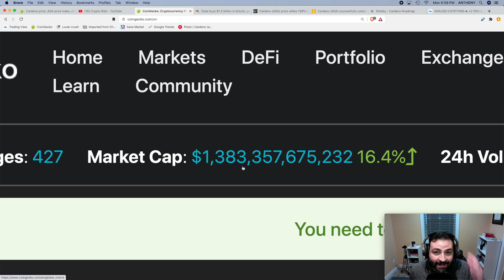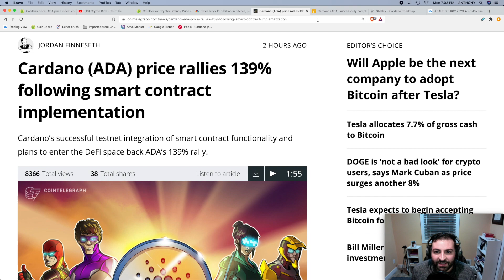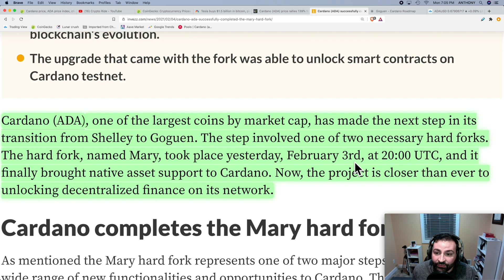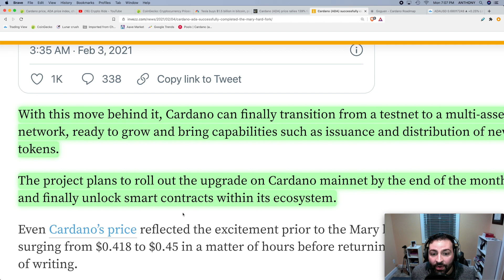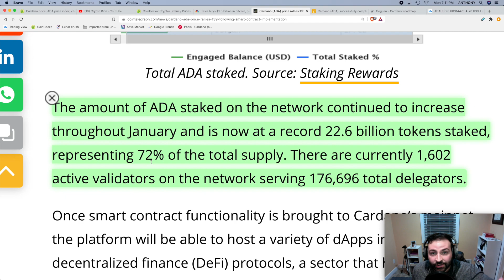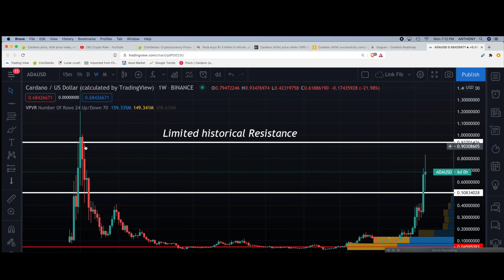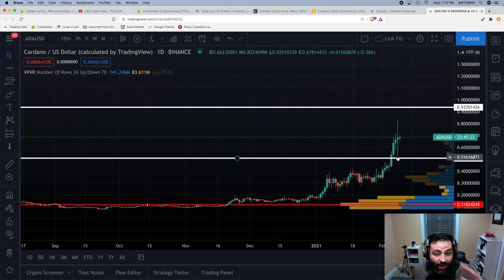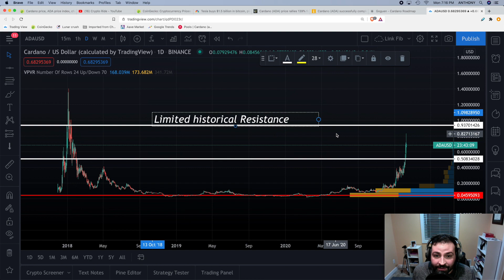Cardano becomes a TOP FIVE CRYPTOCURRENCY- Why the ADA price will continue to soar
This Cardano cryptocurrency video explains why the ADA price has risen so much this year and explains where it could go from here.